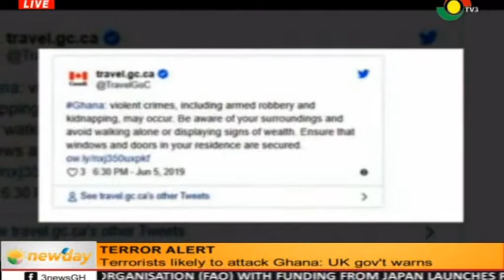Terror Alert: Terrorists likely to attack Ghana - UK gov't warns